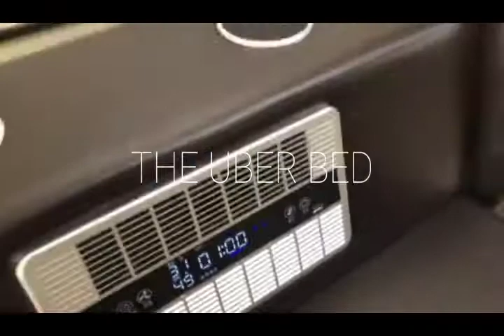The Ultimate bed with built in massage chair, speakers, a safe, a bookshelf and a desk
The Ultimate bed by The Uber bed is original and authentic bed which comes with incredible features such as air cleaning system, touch dial Bluetooth system, Bluetooth speakers, a safe, a bookshelf and a desk.
Beyond technical features the ultimate bed is fully modular, you can move around the massage chair & footer stool.
The Uber ultimate bed made in 3 different models.
1) The Ultimate luxe bed
2) The Ultimate super luxe bed
3) The Ultimate 2.0 minimalist bed